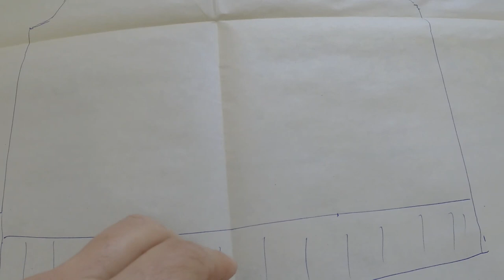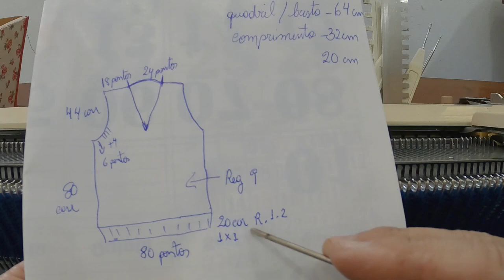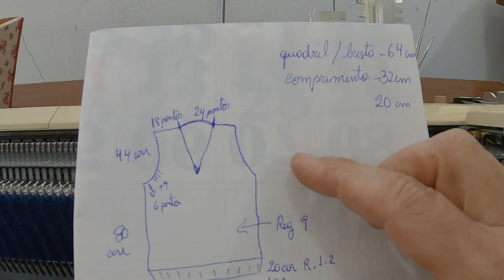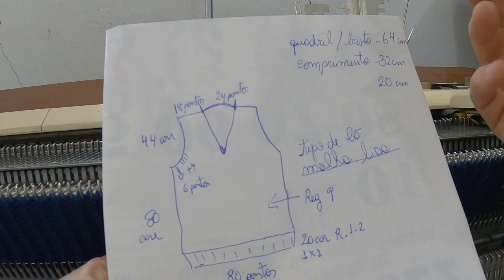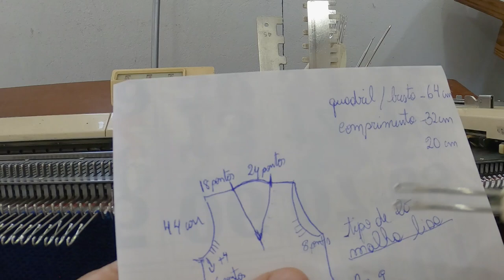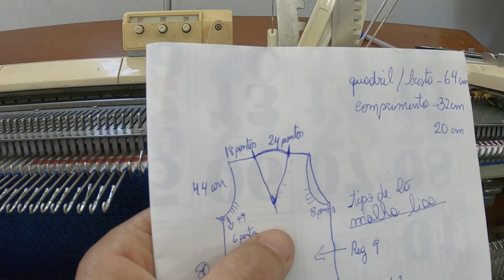colete infantil feito em máquina de tricô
Neste vídeo trabalhamos desde o início da confecção de um colete infantil,
mostrando do cálculo dos pontos e carreiras , confecção e acabamentos.